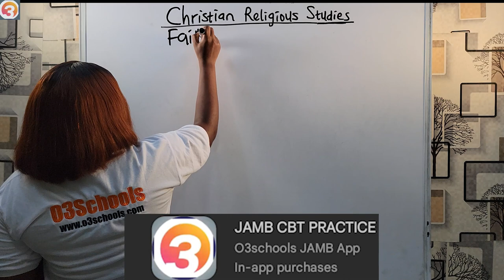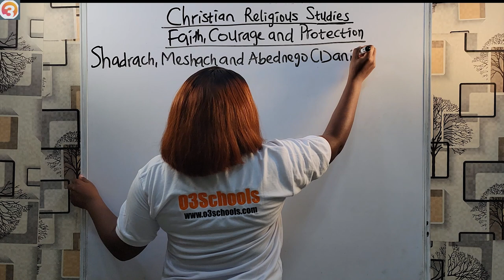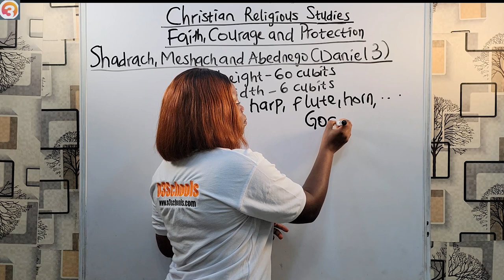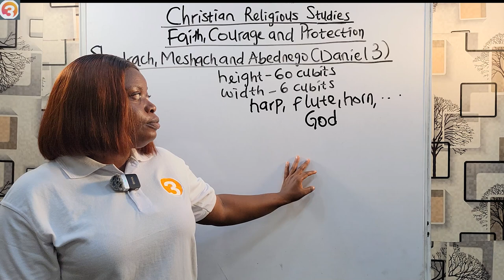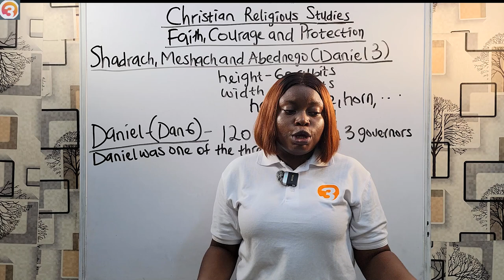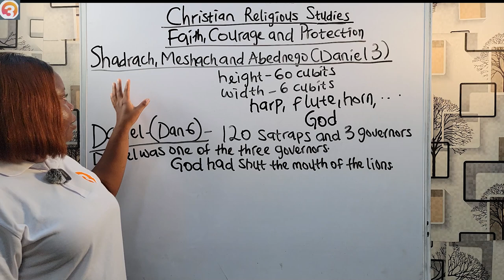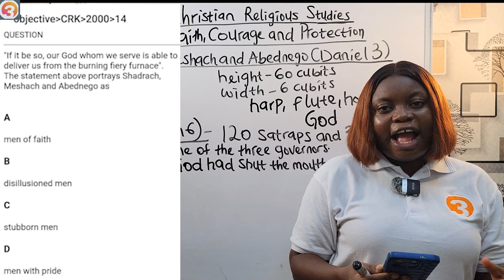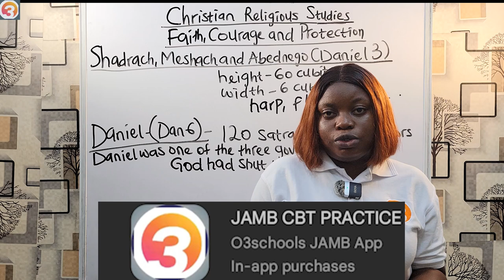JAMB CRS 2024 EP 33 - Faith, Courage and Protection + Likely Exam Questions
This is the 33rd episode of the JAMB CRS Online Lessons and Tutorials.

In this Episode, we learn about Faith, Courage and Protection and take questions from this application.